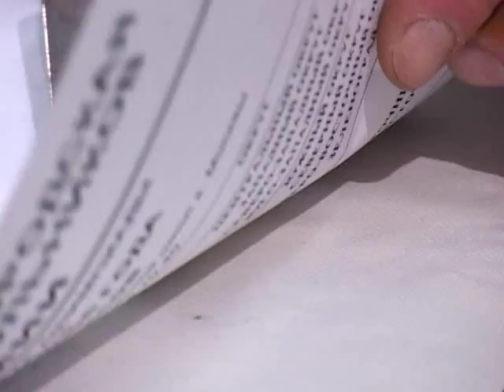Химия Неорганика 185 Получение железа алюмотермией